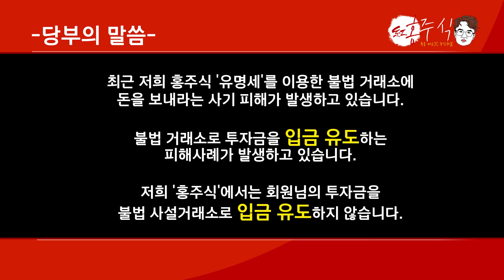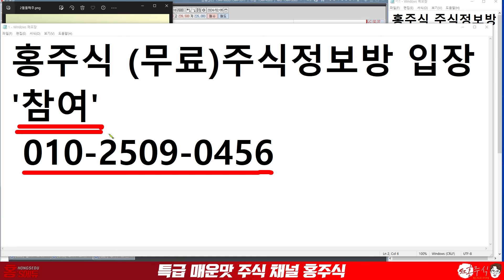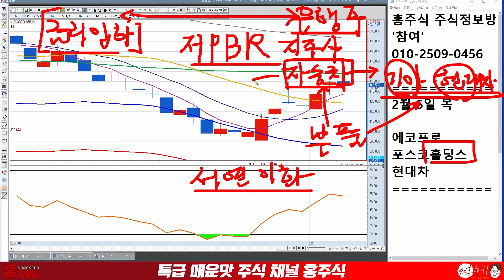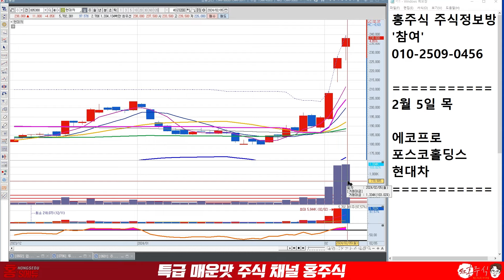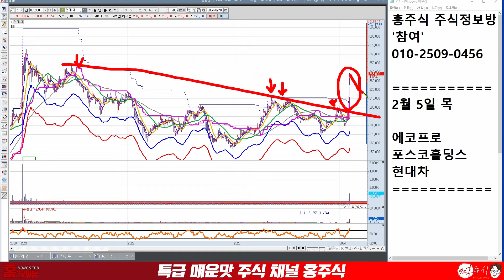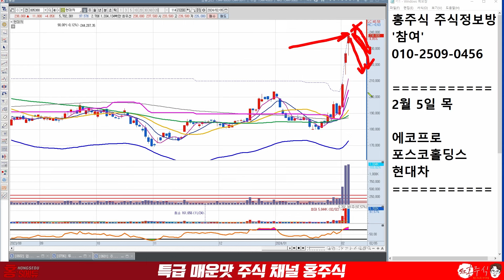에코프로 20일선 돌파 이때 반등나옵니다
● 홍주식 무료 주식정보방
→ "참여" 문자 보내주세요

00:00 홍주식 주식정보방 입장안내
02:26 에코프로
06:51 포스코홀딩스
12:29 현대차